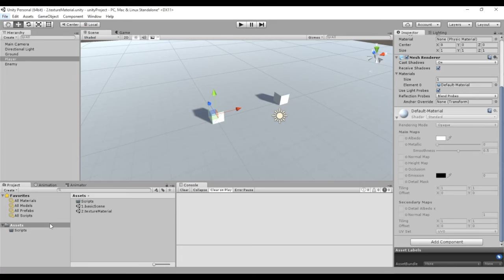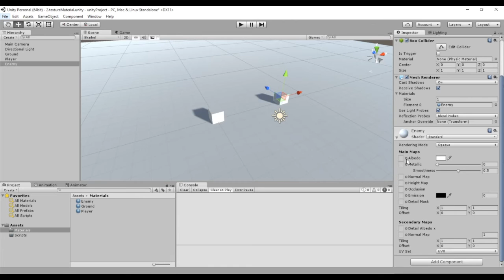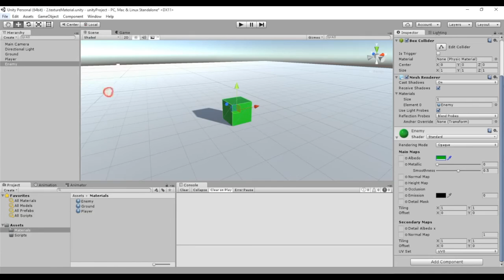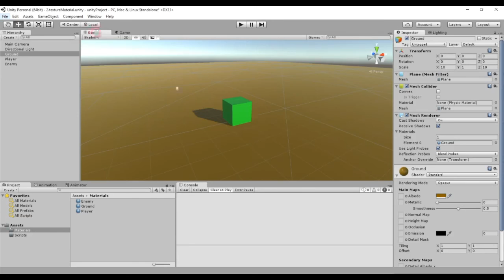Cómo añadir materiales y texturas en Unity (Curso de Unity 7/22)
Continuamos preparando la escena organizando primero el proyecto y dándole algo de color a los distintos elementos a través de los materiales de Unity.

Ejercicios:

- Mejora los colores propuestos. Claramente la escena lo necesita.

- Aplica una textura tileable al suelo. Busca con Google una textura ‘tileable’, es decir, que pueda ser repetida en cualquier dirección. Prueba a hacer búsquedas como ‘seamless grass texture’ o ‘seamless * texture’ siendo * lo que quieras poner como suelo, bien hierba, piedras, ladrillos, etc. Aplícala al plano de suelo y en el inspector del plano busca el panel del componente de la texture que contiene 'Tiling' y 'Offset'.

Tiling te permitirá repetir la textura en X e Y. Offset servirá para animarla. Pon tiling a distintos valores x a 7 e y a 14, por ejemplo.

AVANZADO:

- Crea un nuevo script llamado “AnimatedGround.cs”. En Update tendrás que acceder al offset del material a través del componente Renderer y cambiar su valor, asignándole Time.time al parámetro x. ¡Si lo haces bien verás que la textura se moverá!